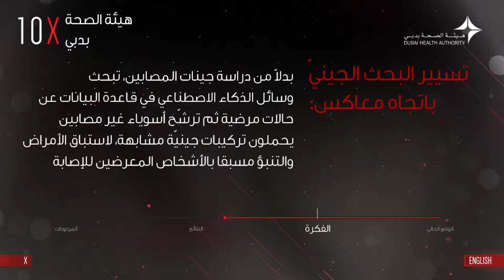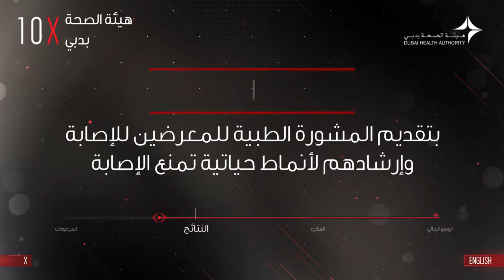ماذا تعرف عن الجينوم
مبادرة مشروع الجينوم بهيئة الصحة بدبي تكنولوجيا لعلاج مرضى اليوم